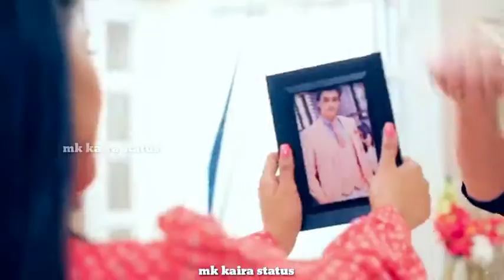ye rista kya kehlata h|| Kartik #naira||Kabhi Dil ghabraye#new WhatsApp status video